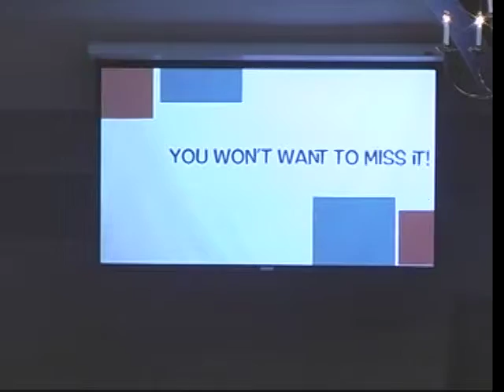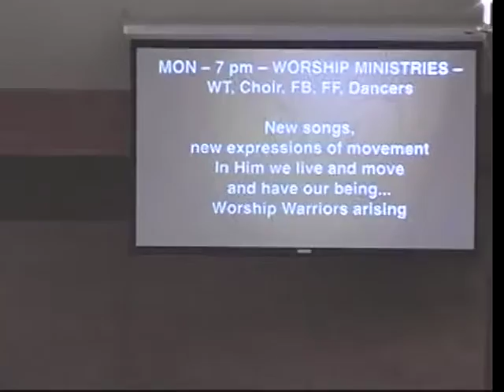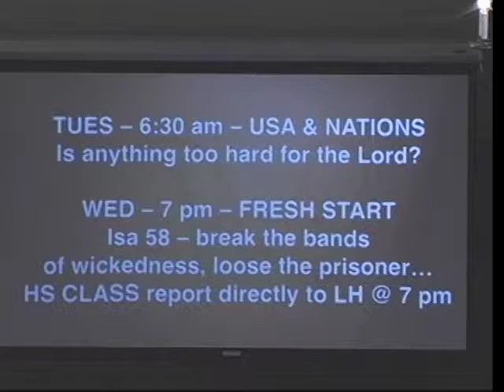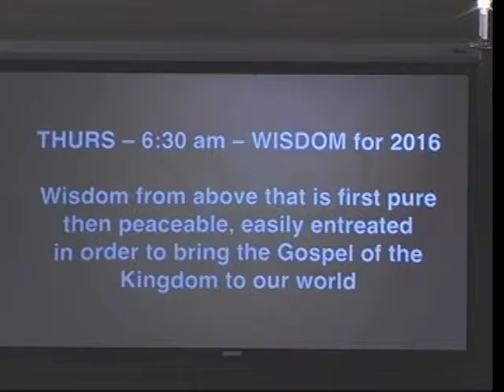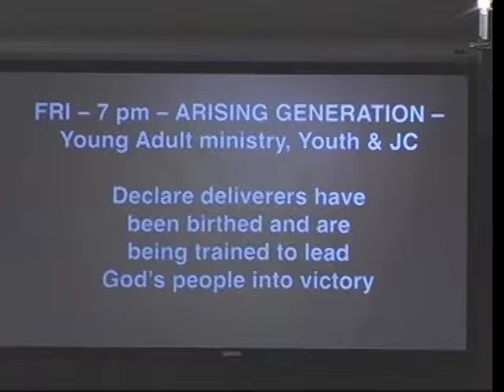Believers in Action - Pastor Celene McDonald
January 3, 2016 - "This Glorious Church is to be a representation of God – His greatness – what does that look like?"